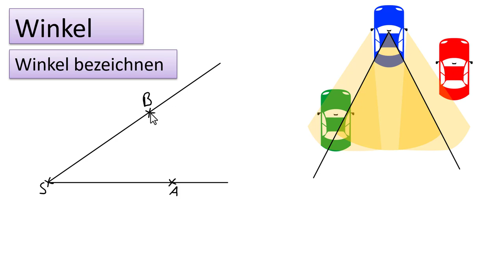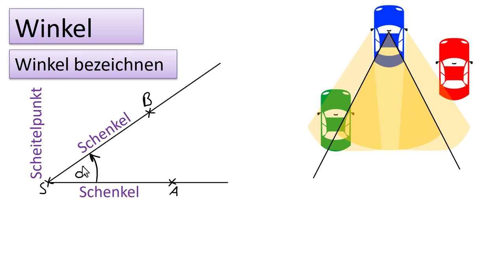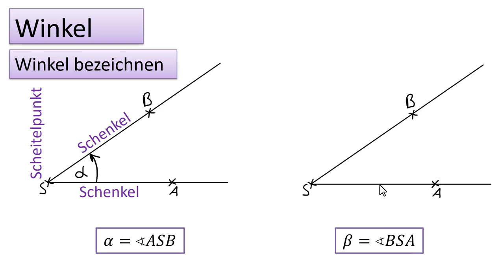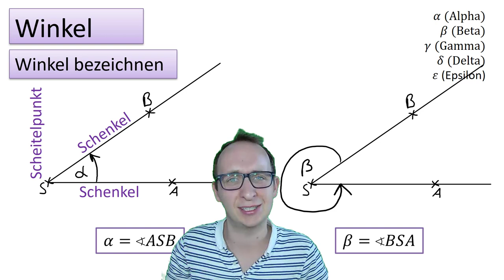Winkel bezeichnen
Ein Winkel wird von zwei Halbgeraden begrenzt. Ganz einfach sieht man das zum Beispiel beim Blickwinkel: der Bereich den man sieht, wenn man in den Rückspiegel schaut. Wie man einen Winkel bezeichnet, das zeige ich Euch in diesem Video.